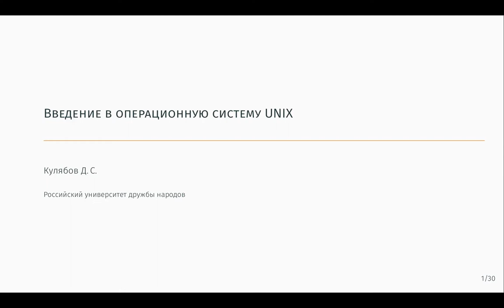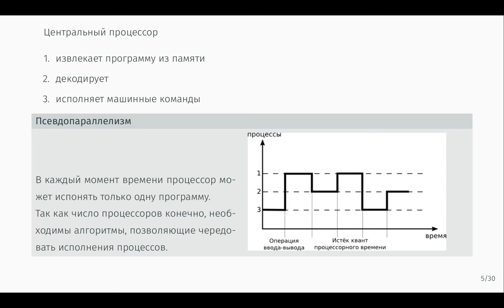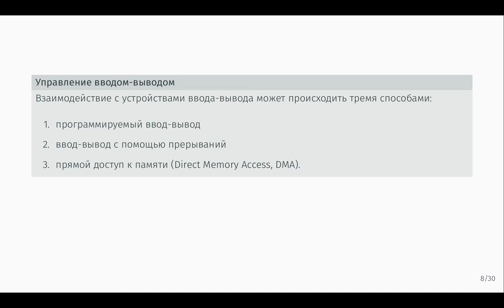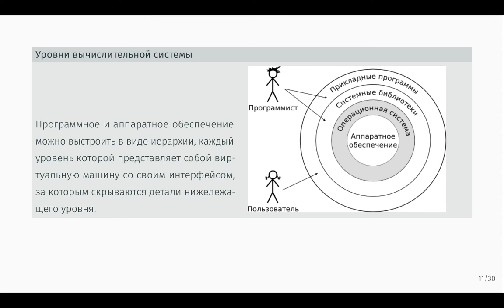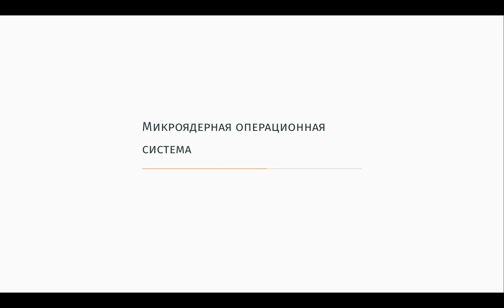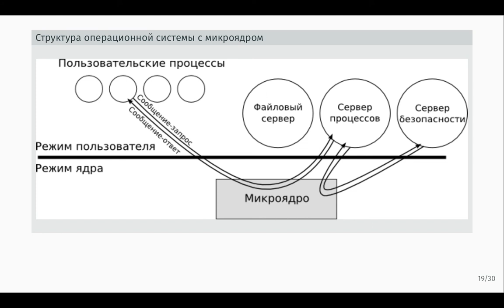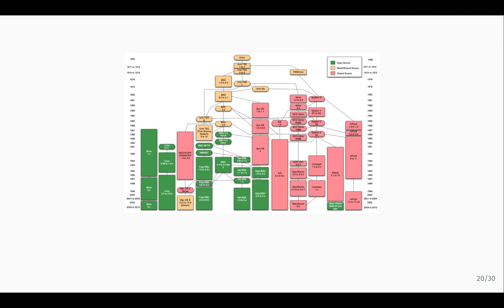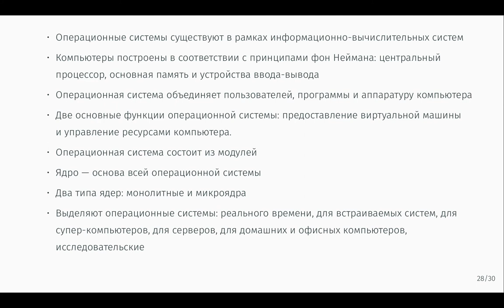Введение в операционную систему UNIX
Операционные системы
Лекция 1